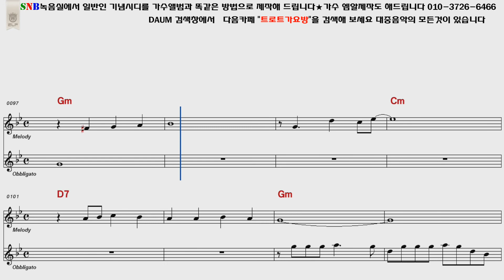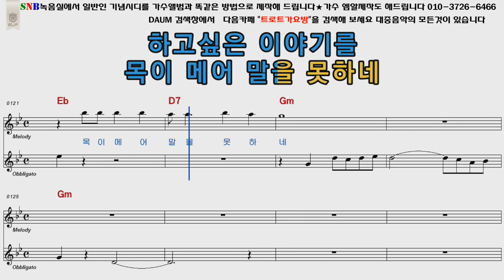최진희 눈물의승차권